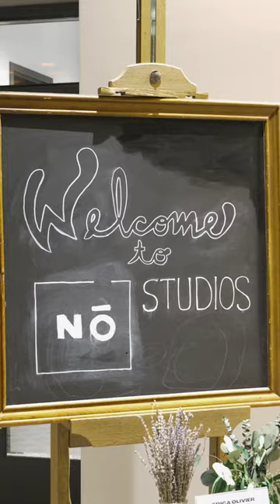Celebrating Local Visual Artists | Gallery Night MKE at Nō Studios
Gallery Night MKE at Nō Studios - a night celebrating the work of local visual artists and featuring live music in Milwaukee, WI.

Featuring artists:
Conhg Lopez
Erica Olivier
Bradlie Bates
dak duBois